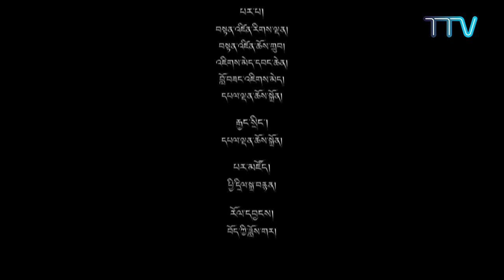བོད་ཀྱི་བརྙན་འཕྲིན་གྱི་ཉིན་རེའི་གསར་འགྱུར། ༢༠༡༩།༠༨།༢༢ Tibet TV Daily News- Aug 22, 2019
གསར་འགྱུར་འགོ་བརྗོད། ◆ ཆོས་རིག་དང་འཕྲོད་བསྟེན་ལས་ཁུངས་ཀྱི་བཀའ་བློན་སོ་སོ་གཞུང་འབྲེལ་ཕྱོགས་ཕེབས་གནང་བ། ◆ སིམ་ལ་སྤྱི་ཁྱབ་དང་མི་མང་ནས་ཧི་མཱ་ཅལ་གྱི་སྲིད་སྐྱོང་གསར་པར་འཚམས་ཞུའི་མཇལ་བཅར་ཞུས་པ། ◆ རྒྱ་གར་ལྷོ་ཕྱོགས་ཁུལ་བོད་མིའི་གཞོན་སྐྱེས་རྣམས་ལ་མདུན་ལམ་སློབ་སྟོན་དང་ལས་འཚོལ་སྐོར་འགོ་རྟོགས་ལས་རིམ་སྤེལ་བ།◆ ནང་སྲིད་ལས་ཁུངས་ནས་བོད་རིགས་གཞོན་སྐྱེས་བདུན་ལ་འཕྲུལ་བཟོ་དང་འཕྲུལ་མོས་སོགས་དེང་དུས་སོ་ནམ་ཞིང་ལས་འཕྲུལ་ཆས་བེད་སྤྱོད་དང་འབྲེལ་སྦྱོང་བརྡར་ཞིག་གནང་འགོ་བཙུགས་པ།◆ དཔལ་ལྡན་སྨད་རྒྱུད་གྲྭ་ཚང་དུ་རྗེ་གཙོང་ཁ་པ་ཆེན་པོ་མཆོག་དགོངས་པ་ཆོས་དབྱིངས་སུ་བཤེགས་ཚུལ་བསྟེན་ནས་ལོ་ངོ་ ༦༠༠ འཁོར་བའི་བཀའ་དྲིན་རྗེས་དྲན་དང་། མཁས་གྲུབ་ཆེན་མོ་རྗེ་བཙུན་ཤེས་རབ་སེང་གེ་གསང་བསྔགས་བསྟན་པའི་བདག་པོར་མངའ་གསོལ་ནས་བགྲང་བྱ་དྲུག་བརྒྱ་འཁོར་བའི་དགའ་སྟོན་མཛད་སྒོ་གནང་བ། ◆ སེར་བྱེས་མཁས་སྙན་གྲྭ་ཚང་དུ་སྐྱབས་རྗེ་དགའ་ལྡན་ཁྲི་རིན་པོ་ཆེ་མཆོག་ལ་བརྟན་བཞུགས་འདེགས་འབུལ་ཞུས་པ།